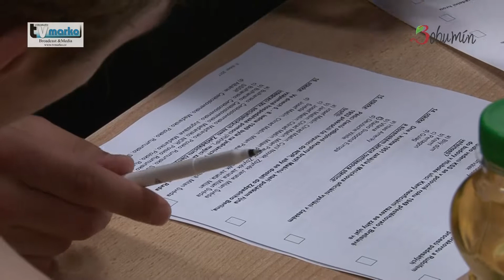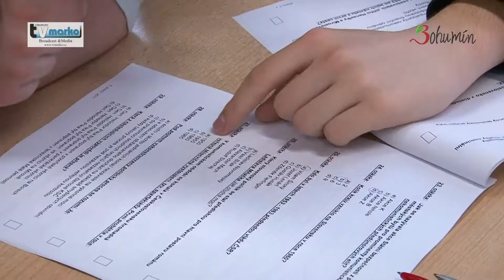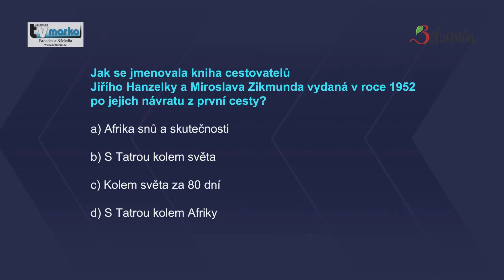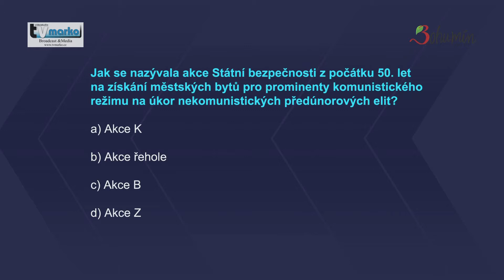Studio B s učitelem Vladimírem Jeřábkem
Gymnázium Františka Živného v Bohumíně počtvrté hostilo krajské kolo česko-slovenské dějepisné soutěže žáků gymnázií. Otázky a úkoly vytváří tým předních historiků a středoškoláci z Bohumína si se zadáními poradili na jedničku. Do velkého finále postoupili z krajského kola s nejvyšším počtem bodů. Tým připravil a krajské kolo v Bohumíně koordinuje učitel Vladimír Jeřábek. Jaké chytáky soutěž letos nabídla? Przníme češtinu? Jde nám „i“ a „y“? Rozhovor s Vladimírem Jeřábkem a tentokrát ve Studiu B i kvizový bonus navíc.